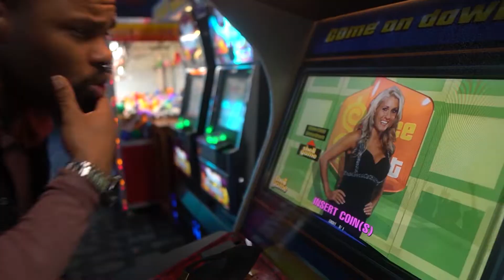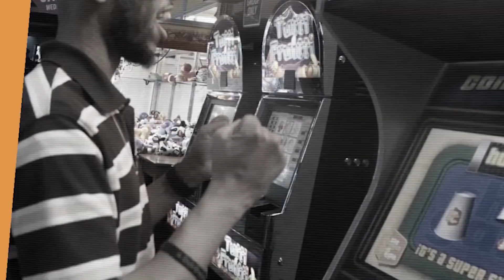Game Over Model Reel Starring Jackie Terry & Charles Herndon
Check out this dope model reel starring Jackie Terry & Charles Herndon 📸 when your best friend has to much to drink at 😂 watch until the end lol Like, Share, Comment & Subscribe let me know what you think 🤔